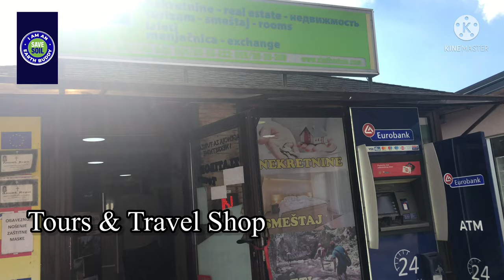Finally A Haircut at Zlatibor and an Awesome Buffet Breakfast at Central Inn, Zlatibor - Serbia